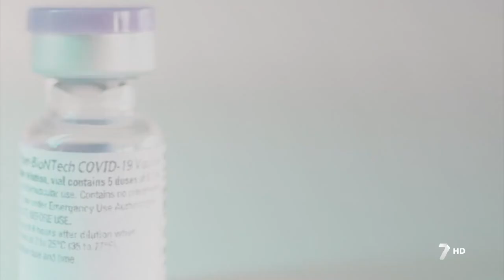Enfermeras explican cómo aprovechar la séptima dosis de los viales de Pfizer